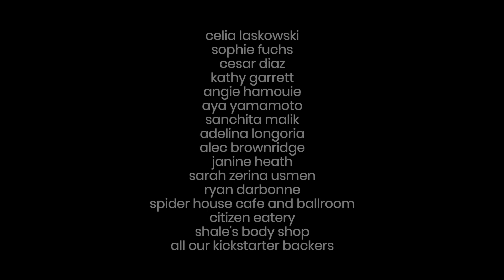Do Better | Web Series | Episode 1: But He White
Do Better is a dramedy web series that follows six Black and Asian best friends as they navigate life, love, and career while never missing the opportunity to get overly involved in each other’s business. Written and created by Amie Darboe and directed by Christine Chen.

PILOT: But He White
When Brenda introduces her new boyfriend, Liam, to her friends, they (unsurprisingly) have too much to say about her new relationship. However, Brenda’s not the only one with relationship struggles in this group. April also finds herself doing anything but lucking out in love.

CAST:
Brenda | Lucy Nguyen
Justin | Jeremy Rashad Brown
Tom | John Elvis
Malika | Sanchita Malik
April | Fatsuma Abdulkadiri
Liam | Jonathan Flanders
Josh  | Jon "Red" McMahan

CREW:
Writer, Creator, Executive Producer | Amie Darboe
Director  | Christine Chen
Director of Photography  | Charlie Pearce
Production Designer  | Bonnie Alford
Sound Mixer  | Jason Cates
Editors | Anesha Mehra and Amie Darboe
Post-Production Sound Mixer  | Morgan Honaker
Colorist  | Tiffany Taveras
Casting | Amie Darboe and Christine Chen
Hair and Makeup Artist  | Shay Yo-Welch
First Assistant Camera  | Dylan Herin-Soule
Second Assistant Camera  | Boston Stephens
Key Grip  | Ivan Salazar
Swing Grip  | Drew Jacob
Gaffer  | Evan Papadakis
Music Supervisors | Anesha Mehra and Amie Darboe
Still Photographer  | Ursula Rogers
Additional Footage Cinematographer  | Sean D. Johnson
Production Assistants  | Adam Rani, Brad Vaughn, Claire Phillips

Join the conversation by using DoBetterTV and visit the show's website to learn more about the webseries